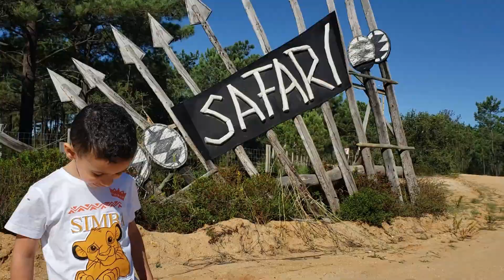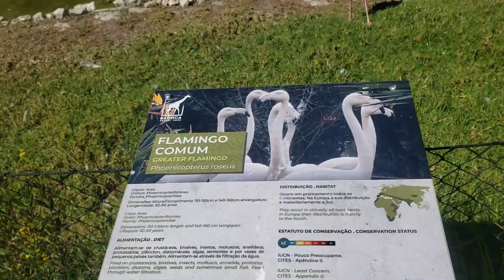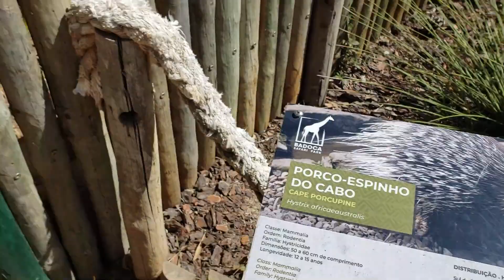FOMOS AO SAFARI | BRINCADEIRAS DIVERTIDAS | Badoca Safari Park - Portugal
Fomos ao Safari ver os animais selvagens bem de pertinho, e o mais legal é que você pode interagir e até alimentar os animais.

Lá tem cegonhas, várias espécies de veados, zebras, girafas, muitas aves, cobras, lagartos e outros bichinhos muito interessantes.